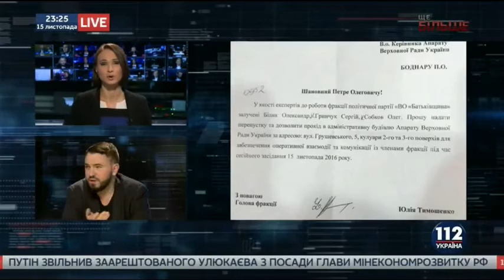Лозовий: Тимошенко і Медведчук реалізовують путінський сценарій в Україні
Андрій Лозовий в ефірі телеканалу "112-Україна" детально розповів про замовників та виконавців інциденту за участі своїх колег по фракції, який мав місце на ранковому засіданні парламенту.
Політик запевнив, що повідомлення про те, що лідер РПЛ не дав виступити Шухевичу з трибуни - відверта маніпуляція.
"Хіба може хтось щось заборонити Герою України Юрію-Богдану Шухевичу, який більше 20 років провів у радянських тюрмах?", - наголосив Лозовий.
Нардеп додав, що твердження Юлії Тимошенко про те, що Шухевич сам просив у неї слово - відверта брехня.
"Почитайте інтерв'ю пана Юрія, де він висловлює свою думку про Тимошенко. Він більше року з нею не спілкується особисто. Вона у останній момент відправила до нього депутата своєї фракції, але особисто не підходила", - пояснив Лозовий.
Політик наголосив, що Шухевича намагались використати "втемну" задля реалізації плану Кремля по дестабілізації ситуації у країні і він сам це усвідомив. Саме тому, за словами нардепа, поки що відмовився від коментарів.
Лозовий зазначив, що разом із колегою Ліньком та бійцями спецпідрозділу "Альфа" вони провели пана Шухевича додому, тож зараз він у безпеці.
Політик зауважив, цілковито підтримує право кожного українця на протест і чує під час зустрічей із людьми невдоволення ситуацією у країни.
"Але зараз Кремль намагається використати абсолютно праведний гнів українців, щоб знищити країну - цього не можна допустити", - підсумував заступник лідера Радикальної партії.